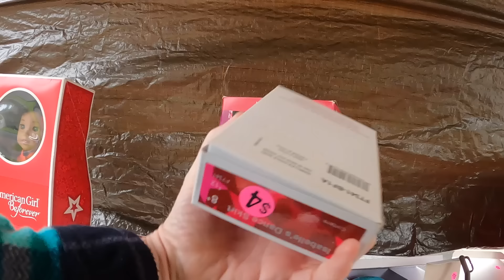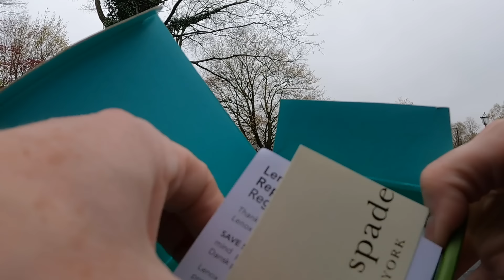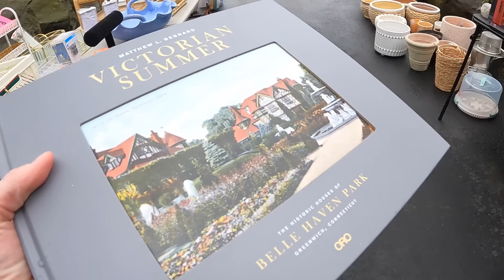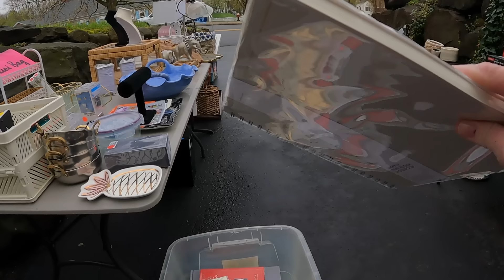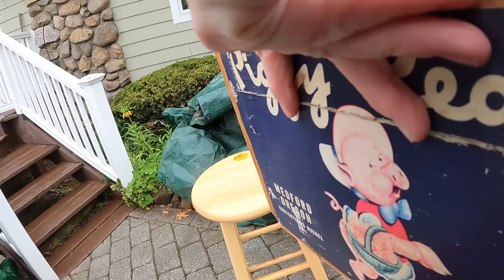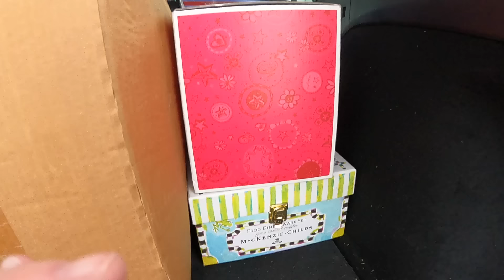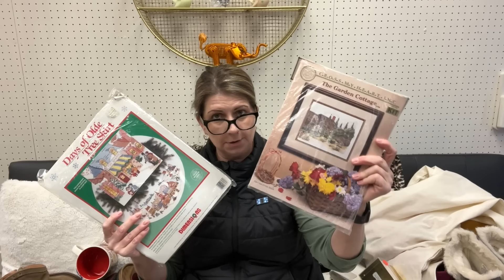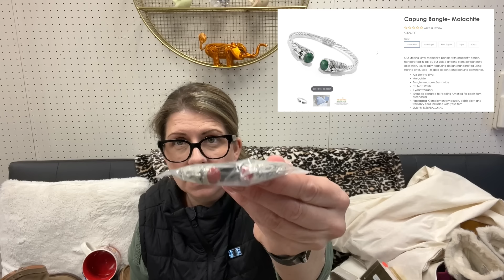The YARD SALES Were ON FIRE Today! I Filled My Car With Amazing Items To Resell!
Sign up with my link below for Whatnot and get $15 Off your first purchase!